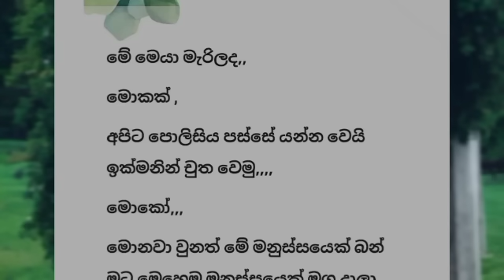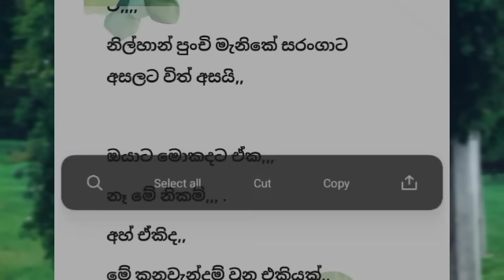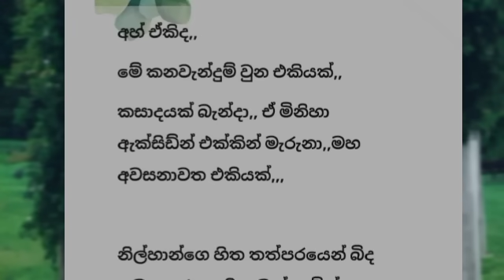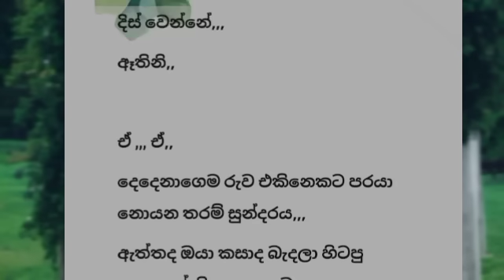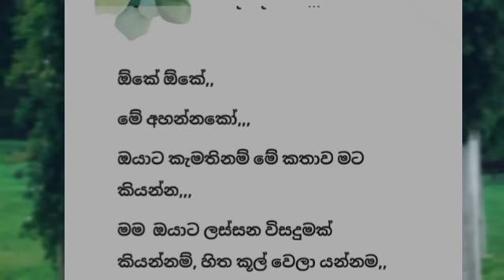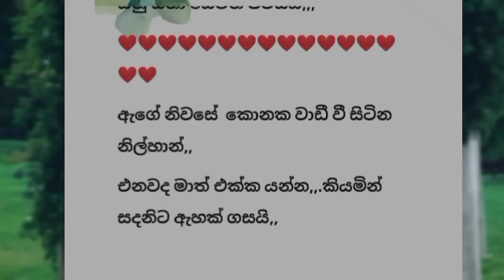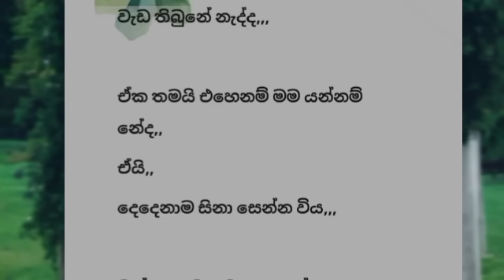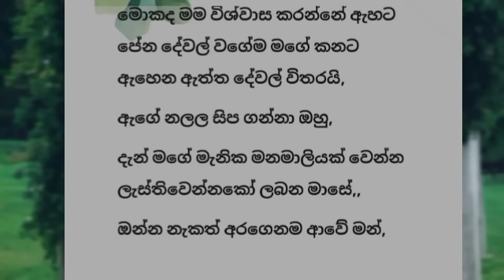Dagakara dikasada pathiniya|sinhala ketikatha